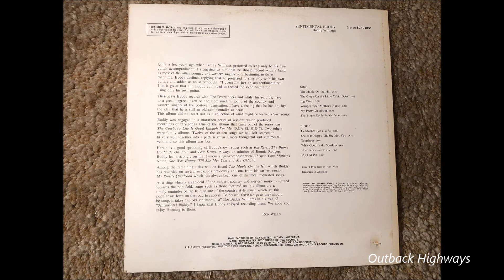Buddy Williams - The Blame Could Be On You. (1968)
Buddy Williams recorded his song "The Blame Could Be On You " for the RCA Australia album "Sentimental Buddy" ( SL 101851) released in 1969. The song though recorded in 1968 is more than relevant to today.

Ron Wills states in the album notes for "Sentimental Buddy" that " Buddy was engaged in a marathon series of sessions which produced recordings of fifty songs. One of the albums that came out of the series was 'The Cowboy's Life Is Good enough For Me" (RCA SL 101847). The two others were family albums. Tweleve of the sixteen songs we had left seemed to fit very well together into a pattern set in a more thoughful and sentimental vein and so the album was born". Ron Wills produced the album and was RCA Australia's A & R man after leaving EMI Columbia in 1964 to work for RCA. The song was recorded with Buddy's band "The Overlanders".